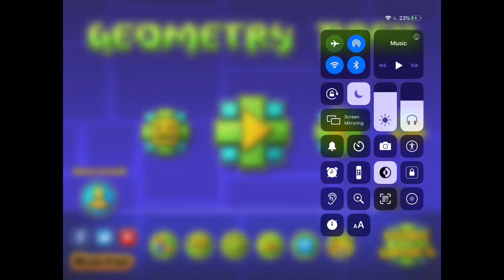SoulJynx vs the spam spams part II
The s e e q u e l